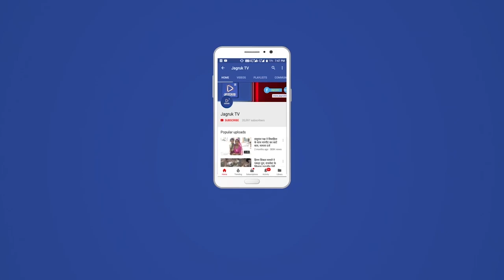पत्नी ने प्रेमी के साथ मिलकर पति को रास्ते से हटाने की रची साजिश, चार अभियुक्तो को किया गिरफ्तार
मंडार थानाधिकारी अशोक सिंह चारण, ने बताया की दिनांक 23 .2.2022 को प्रार्थी  हरीशकुमार प्रजापत निवासी दानपुरा थाना मंडार ने रिपोर्ट दी कि दिनांक 13.2.022 की शाम करीबन 07.30 बजे के आस-पास में मेरी पत्नी श्रीमति दक्षा मोटरसाईकल   से घर पर जा रहे थे तब दानपुरा प्राथमिक स्कूल के पास सामने से एक मोटरसाईकल चालक ने अपनी मोटरसाईकल को तेजगति लापरवाहीपूर्वक चलाते हुये टक्कर मारी जिससे यह व उसकी पत्नी मोटरसाईकल से नीचे गिर गये गिरने के बाद मोटरसाईकल चालक व उसके पीछे बैठे व्यक्ति ने उसके साथ मारपीट की. फिर हम ईलाज के लिये अस्पताल आ गये। घटना के समय हमारे मोबाईल फोन पर्सद मेरी पत्नी के आभूषण भी गुम हो गये जो हमें नहीं मिले वगैरा रिपोर्ट पर प्रकरण दर्ज कर अनुसंधान शुरू किया गया।

पुलिस कार्यवाही

प्रकरण दर्ज होने पर जिला पुलिस  अधीक्षक धमेंद्र सिंह प्रकरण में बारीकी से जांच करने के निर्देश दिये गये जिनकी पालना में पुलिस द्वारा घटनास्थल का निरीक्षण कर घटना के संबंध में जानकारी प्राप्त की जाकर तकनीकी साक्ष्य संकलित किये गये तो वारदात में मुस्तगीस के पत्नी की भूमिका संदिग्ध पायी जान पर संदिग्ध प्रवीणकुमार भील निवासी रायपुर को दस्तयाब कर पूछताछ की गई तो पाया कि मुस्तगीत की पत्नी ने प्रवीणकुमार  के साथ प्रेम प्रत्तम के चलते उसके पति हरीशकुमार को जान से खत्म करवाकर अपने प्रेमी के साथ शादी करने का षडयंत्र रचकर उसके पति को जान से मारने के लिये अपने प्रेमी प्रवीणकुमार को बताया षडयंत्र के अनुसार प्रवीणकुमार उसके दो दास्तों को लेकर दिनांक 13.2.022 की शाम को दानपुरा आकर हरीशकुमार की मोटरसाईकल की उसकी मोटरसाईकल टक्कर मारकर नीचे गिराया तथा दोस्तों के साथ मिलकर हरीशकुमार के साथ मारपीट की। हरीशकुमार द्वारा ही हल्ला करने पर अभियुक्तों ने हरीशकुमार का मोबाईल फोन हरीश का पर्स उससे छीन लिये तथा दक्षा के पहनने के जेवरात लेकर मौके से फरार हो गये। घटना के बाद भी श्रीमति दक्षा ने जानकारी छुपाकर अपने पति को एक्सीडेंट का मुकदमा करवाने की सलाह दी। घटना की रिपोर्ट देने के बाद पुलिस को जांच में गुमराह करने के लिये मुस्तगीस हरीशकुमार उसकी पत्नी को सलाह अनुसार  पुलिस अधीक्षक कार्यालय पहुंचकर त्वरित जा करने की मांग कर रिपोर्ट पेश की गई थी प्रकरण की घटना करने वाले अभियुक्त प्रवीणकुमार पुत्र बाबुजी भील निवासी रायपुर अम्रतभाई माली हाल निवासी रायपुर प्रवीणकुमार पुत्र मगनाजी भील निवासी जालमपुरा तथा प्रकरण की घटना के लिये मंत्र रचने वाली अभियुक्ता श्रीमति दक्षा उर्फ सजना पत्नी हरीशकुमार प्रजापत निवासी दानपुरा को दस्तीयाग किये जाकर बाद पुछताछ गिरफ्तार किये गये जिनसे प्रकरण में अनुसंधान जारी है। मण्डार पुलिस द्वारा उक्त घटना का खुलासा करने पर क्षेत्र के लोगों ने थानाधिकारी मय टीम का आभार व्यक्त किया है।